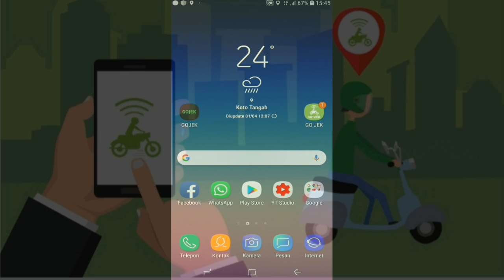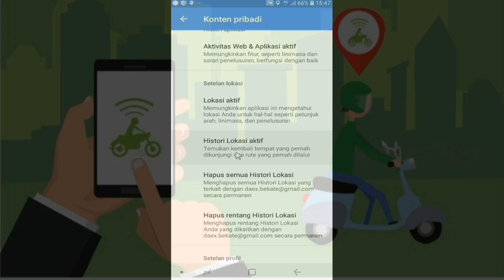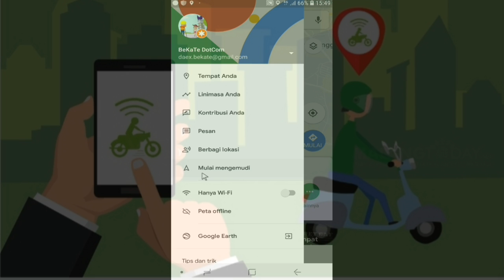Cara Mengatasi Akun Gojek Yang Gagu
cara mengatasi akun grabbike gagu, cara mengatasi akun grabcar gagu, cara mengatasi akun gocar gagu, cara mengatasi akun gagu di gojek, cara mengatasi akun gagu di grab,